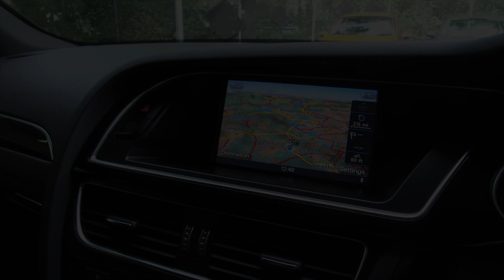Audi S4 Saloon - For Sale - WVC